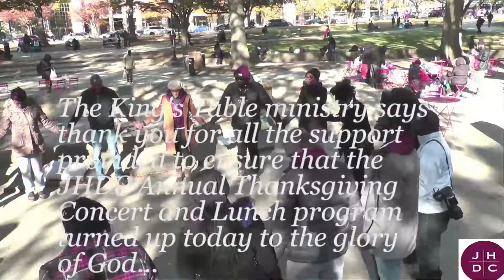2019 King's Table Thanksgiving Concert Highlight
The King's Table ministry says thank you for all the support provided to ensure that the JHDC Annual Thanksgiving Concert and Lunch program was a success to the glory of God.

Once again we are super glad to be doing ministry with you. God bless you!

If you are new here, thank you for visiting our channel.

If you are ever in the DMV area, please feel free to join us in person at 919 Philadelphia Avenue, Silver Spring, MD 20910

and click on give or text "give" to 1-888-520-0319